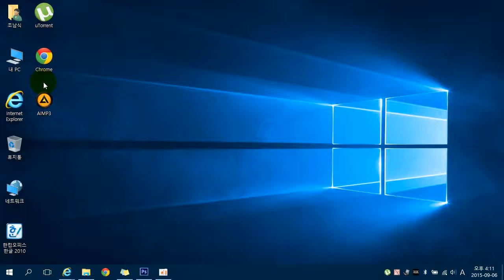Windows 10's Windows Update Disabled